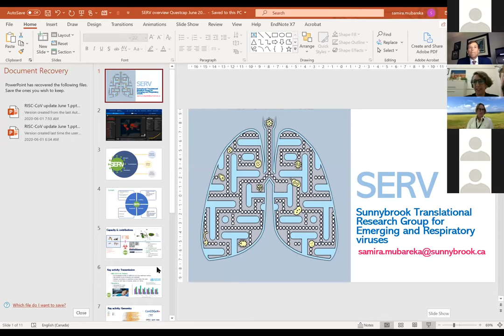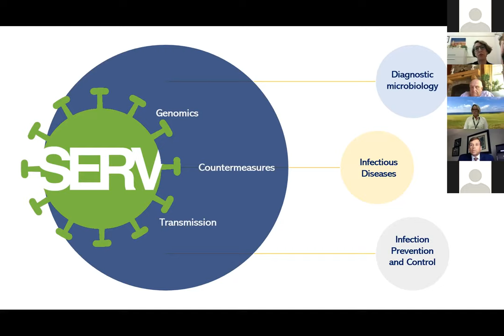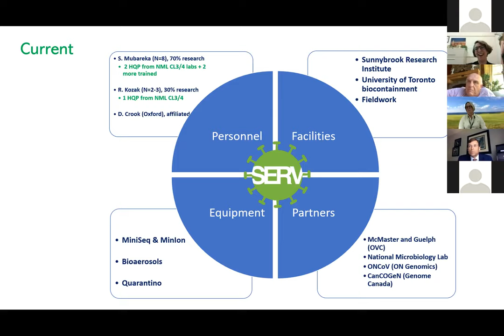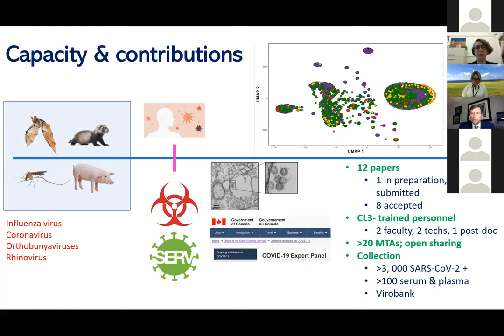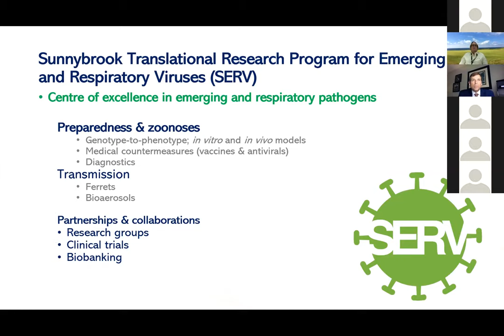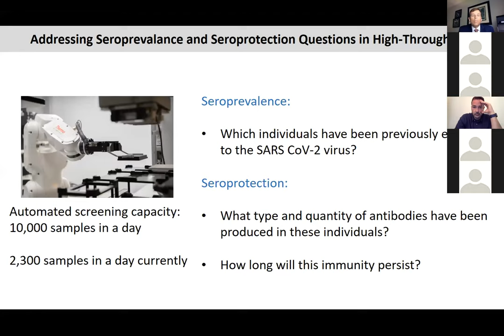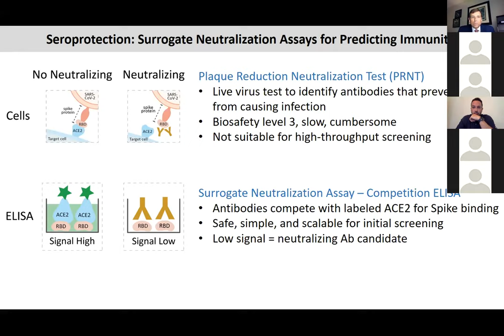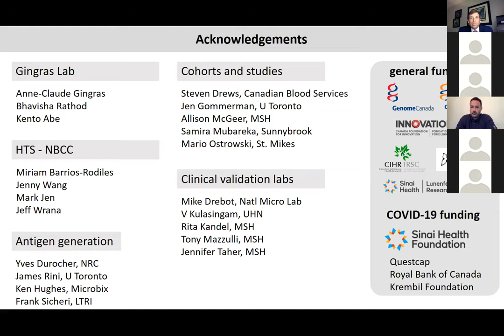QuestCap Corporate Update Investor Webinar - June 2020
QuestCap Inc. (CSE: QSC) held a corporate update webinar for investors to learn about the progress that has been made during recent months.

During the webinar, QuestCap and select companies in the MedQuest investment portfolio spoke about recent developments. These include:
• Dr. Glenn Copeland from Glenco Medical
• Dr. Samira Mubareka from Sunnybrook Hospital’s Research Group for Emerging and Respiratory Viruses (SERV)
• Dr. Karen Colwill from Sinai Health System
• Reeve Benaron from MTJR

QuestCap CEO Doug Sommerville also spoke broadly about the future of the company and answered select questions submitted by webinar participants.